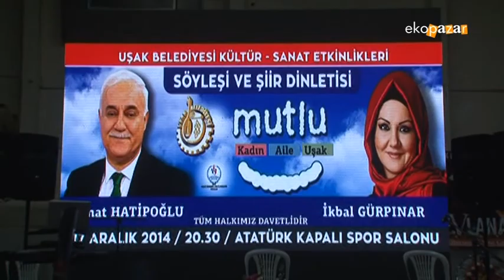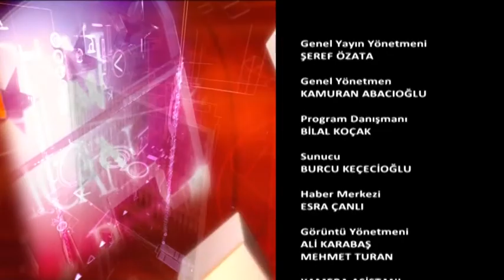Ekopazar 11 Ocak 2015 Uşak Belediyesi